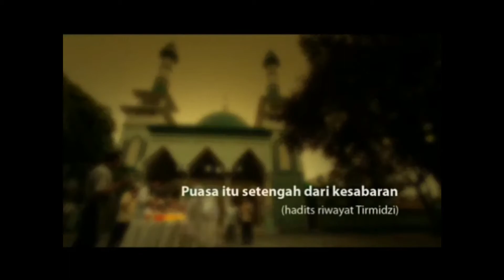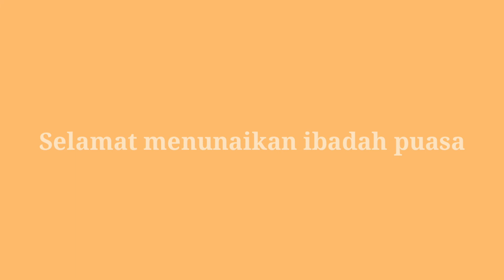Puasa Telah Tiba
Selamat menunaikan ibadah puasa. Mohon maaf jika ada kesalahan yang disengaja atau tidak.